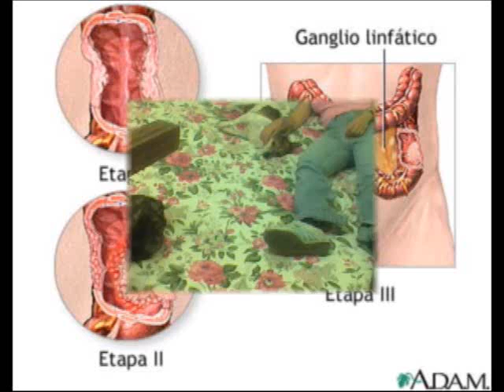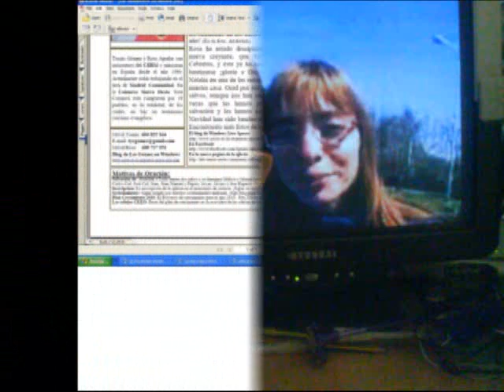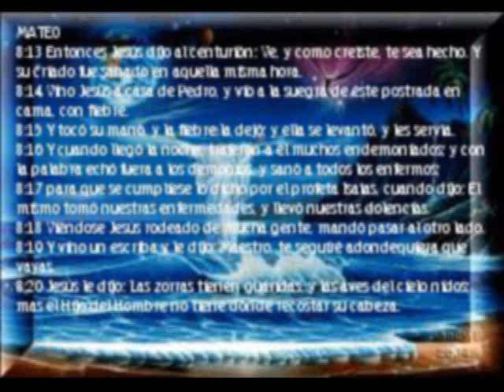a little bit longer natalia elizabeth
Gracias Andrea y a ti Señor Jesus... y toda la gente guapa que esta a mi lado dandome apoyo.
VI LAS NOTICIAS HOY
PERO DIJERON LO QUE YO DEBERÍA DECIR
SOLO UN POCO MÁS Y ESTARÉ BIEN
CUANDO PENSÉ QUE YA TODO ESTABA HECHO
CUANDO PENSÉ QUE YA TODO SE HABÍA DICHO
PERO TU NO SABES LO QUE TIENES HASTA QUE SE VA
Y NO SABES LO QUE ES SENTIRSE TAN DECAÍDO
Y CADA VEZ QUE TU SONRIES O RIES, TU BRILLAS
AÚN NO LO SABES, SABES, SABES.
AÚN NO LO SABES

TODO ESTE TIEMPO SE HA MOVIDO
Y AÚN NO HAY NINGUNA RAZÓN DEL POR QUE
UN POCO MÁS Y ESTARÉ BIEN
ESTOY ESPERANDO POR UNA CURA
PERO NINGUNA DE ELLAS ES SEGURA
AÚN NO LO SABES, NO

AÚN NO LO SABES! SI! WOAH!

ASÍ QUE ESPERARE HASTA EL DÍA FINAL.
CUANDO TODOS LOS ALTOS Y BAJOS SE HAYAN IDO
ESTARÉ... BIEN